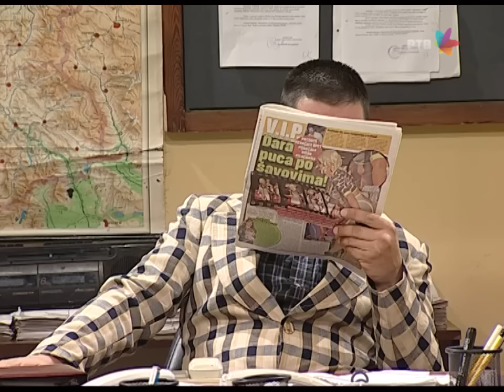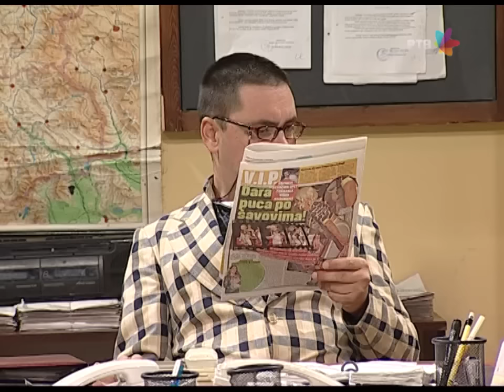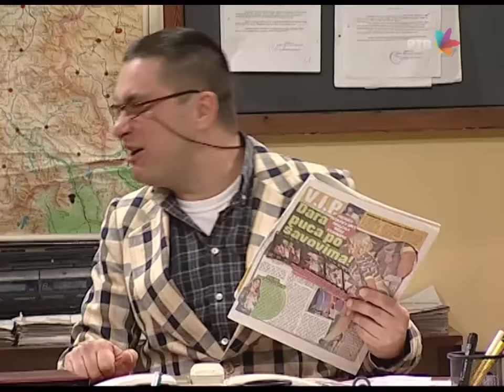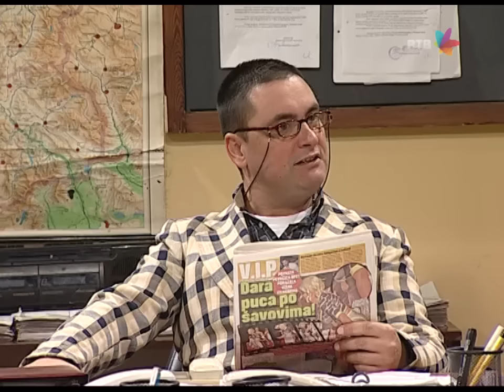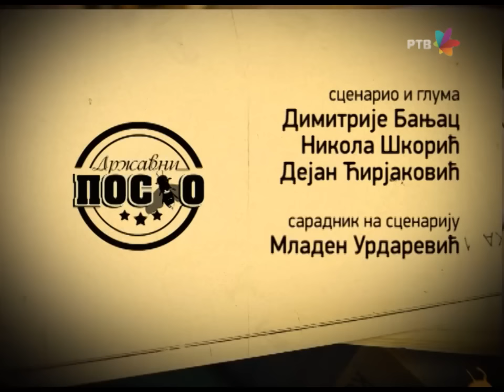DRŽAVNI POSAO [HQ] - Ep.625: Kasarne (05.11.2015.)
Migrantska je kriza i ljudski je pomoći svima koji su u potrazi za novim domom...

Saradnik na scenariju: Mladen Urdarević
Reditelj: Stojče Stoleski
Urednica: Mara Skendžić-Reljić